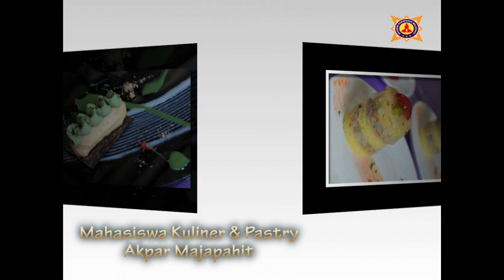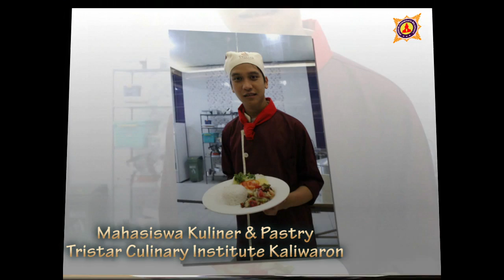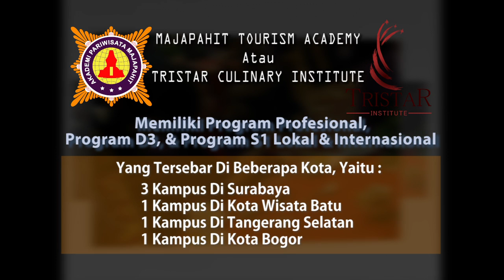kuliner dan pastry akpar majapahit surabaya